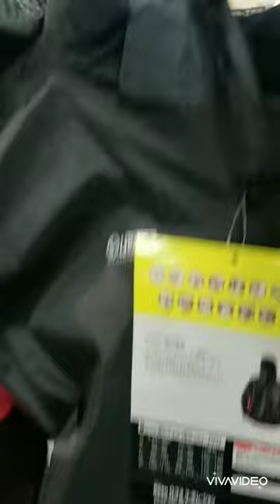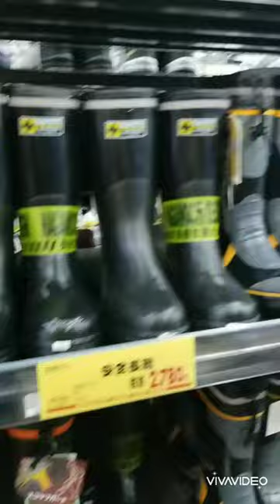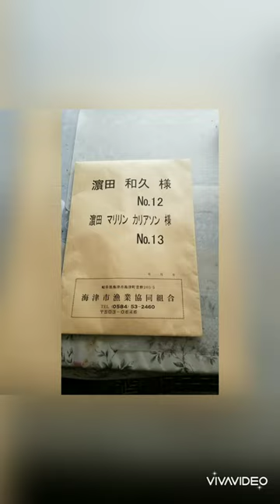Preparation for fishing at Night 💕